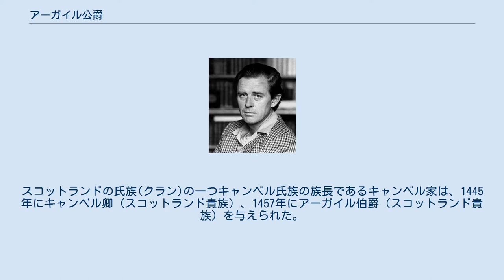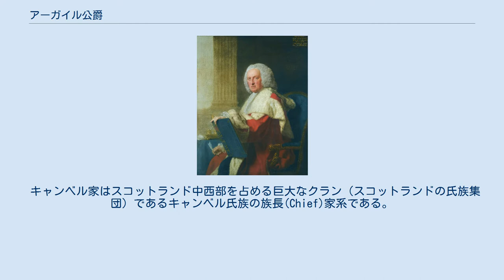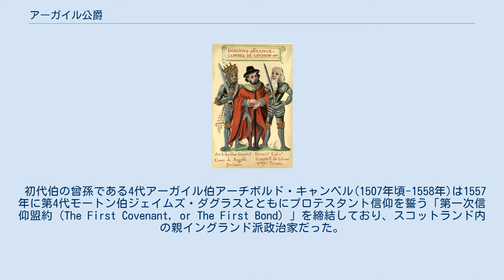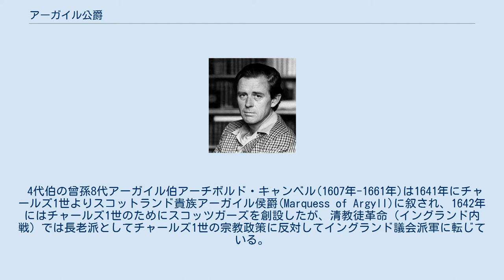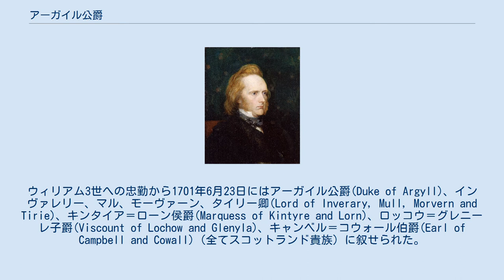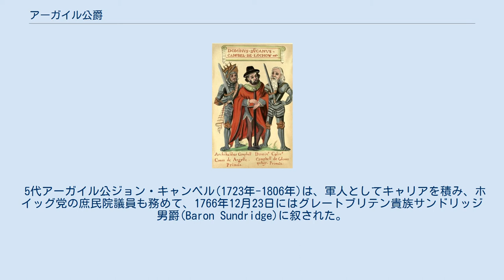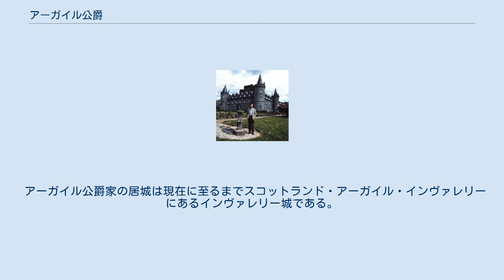アーガイル公爵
アーガイル公キャンベル家の紋章 アーガイル公爵（英語: Duke of Argyll, スコットランド・ゲール語: Diùc Earra-Ghàidheil）は、イギリスの公爵位。
スコットランドの氏族(クラン)の一つキャンベル氏族の族長であるキャンベル家は、1445年にキャンベル卿（スコットランド貴族）、1457年にアーガイル伯爵（スコットランド貴族）を与えられた。
そして1701年に10代アーガイル伯アーチボルド・キャンベルがアーガイル公爵（スコットランド貴族）に叙されたのがアーガイル公爵位の始まりである。
さらに1892年には8代アーガイル公ジョージ・キャンベルが連合王国貴族としてのアーガイル公爵位も与えられている。
 アーガイル公爵家の居城インヴァレリー城をバックに立つ第12代アーガイル公イアン・キャンベル（1984年撮影）。
 アーガイル公爵家のスターリングの邸宅として使用されていたアーガイル・ロッジング。
 キャンベル家はスコットランド中西部を占める巨大なクラン（スコットランドの氏族集団）であるキャンベル氏族の族長(Chief)家系である。
 スコットランド西部アーガイルにあった古代王家の女系の末裔とされ、14世紀にサー・ニール・キャンベル(生年不詳-1315年)がロバート1世の側近として台頭し、ロバート1世の姉マリー・ブルースと結婚した。
ニールの息子であるサー・コリン・キャンベルがアーガイル地方に広大な領地を与えられた。
 キャンベル家に初めてスコットランド貴族爵位が与えられたのは、サー・コリン・キャンベルの曽孫にあたるダンカン・キャンベル(生年不詳-1453年)が1445年にキャンベル卿（Lord Campbell）に叙されたのが最初である。
 キャンベル卿位を継承した孫の第2代キャンベル卿コリン・キャンベル(1433年-1493年)は、西部のクランのローン卿ステュアート家の娘イザベラと結婚し、それによってキャンベル家は西部クラン最大のクランとなった。
彼の代からキャンベル家の長は「マッカラン・モア」と呼ばれるようになった。
彼は1457年にスコットランド貴族アーガイル伯爵(Earl of Argyll)、1470年にローン卿(Lord Lorne)に叙されるとともに、中央政界で活躍し、スコットランド大法官やスコットランド法院長等を歴任した。
また1488年には第5代アンガス伯アーチボルド・ダグラスら他のスコットランド貴族とともにジェームズ3世廃位の軍を起こして同王を敗死に追い込んでいる。
 初代伯の曾孫である4代アーガイル伯アーチボルド・キャンベル(1507年頃-1558年)は1557年に第4代モートン伯ジェイムズ・ダグラスとともにプロテスタント信仰を誓う「第一次信仰盟約（The First Covenant, or The First Bond）」を締結しており、スコットランド内の親イングランド派政治家だった。
 4代伯の曾孫8代アーガイル伯アーチボルド・キャンベル(1607年-1661年)は1641年にチャールズ1世よりスコットランド貴族アーガイル侯爵(Marquess of Argyll)に叙され、1642年にはチャールズ1世のためにスコッツガーズを創設したが、清教徒革命（イングランド内戦）では長老派としてチャールズ1世の宗教政策に反対してイングランド議会派軍に転じている。
しかし国王の処刑には反対し、1651年にはチャールズ2世をスコットランド国王に擁立した。
それによってオリバー・クロムウェル率いるイングランド共和国軍のスコットランド侵攻を招くと国王を見限ってクロムウェルに恭順したが、王政復古後の1661年5月に大逆罪で処刑された。
 その長男の9代アーガイル伯アーチボルド・キャンベル(1629年-1685年)は一貫して王党派として行動してクロムウェルに投獄されていたため、王政復古後もチャールズ2世から重用されたが、王弟ヨーク公ジェームズ（ジェームズ2世）とは不仲だったため、チャールズ2世崩御後にモンマスの反乱に加担し、反乱鎮圧後には大逆罪で処刑され、所領も没収された。
 その長男である10代アーガイル伯アーチボルド・キャンベル(1658年-1703年)はオランダへ渡り、オレンジ公ウィリアム（後のイングランド王ウィリアム3世、スコットランド王ウィリアム2世）に協力し、1689年にはウィリアム3世を王位につける名誉革命の成功に尽力した。
その功績でアーガイル伯爵位と所領を復帰さ...